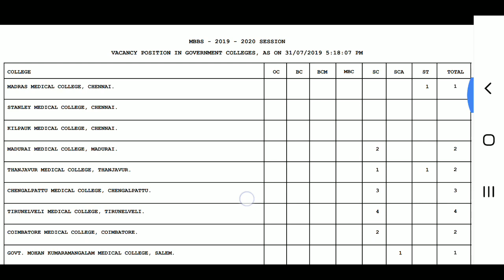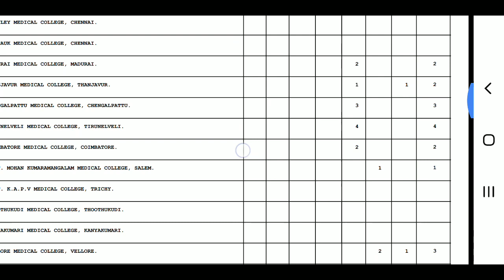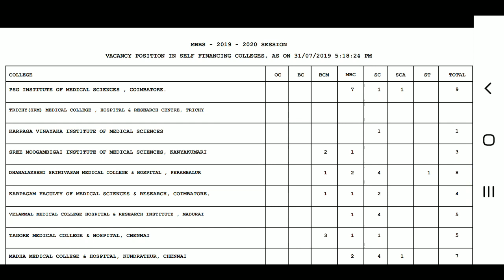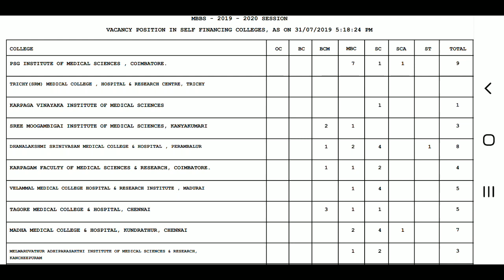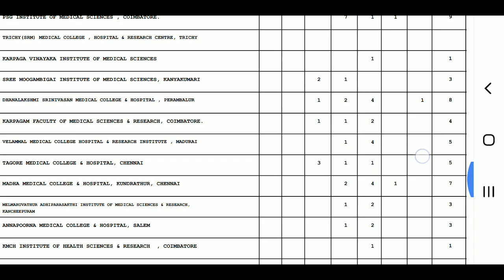MBBS/BDS 2nd phase counseling vacancy 31.07.2019 |Tamil store | in Tamil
MBBS/BDS 2nd phase counseling vacancy 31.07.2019